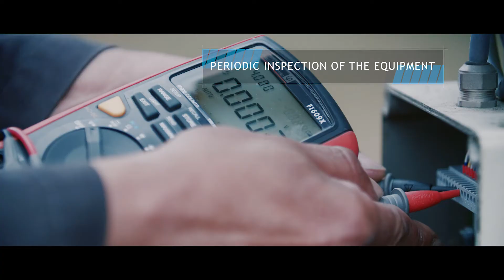Bertin, providing services for radiation protection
Bertin Instruments also offers tailored solutions to meet a complete range of customer needs. A team of experts and specialists provides assistance on nuclear equipment (supplied by Bertin Instruments or other manufacturers) regarding the following aspects:
• Technical support / Training
• Factory maintenance / Spare parts
• On-site interventions: Assistance / Installation / Commissioning
• On-site maintenance

All services are fully compliant with the latest legal requirements in terms of radiation protection, and with CEFRI-E and COFRAC standards (certified calibration center for ionizing radiation, including two shielded rooms for radiometry and dosimetry).

Bertin Instruments, monitor the invisible